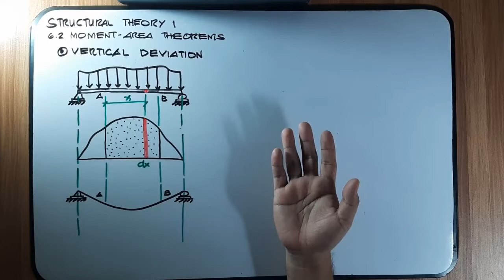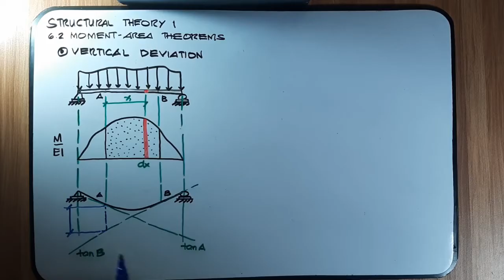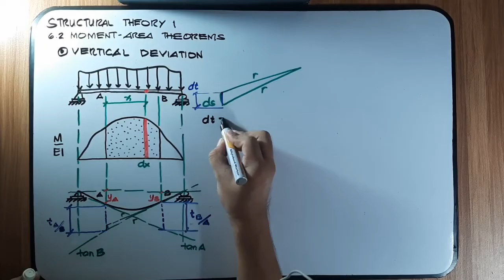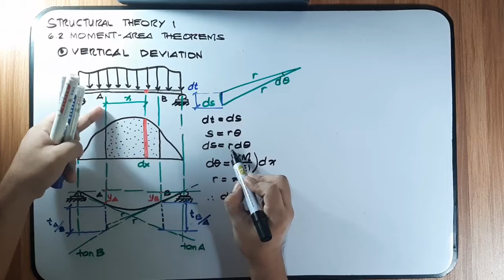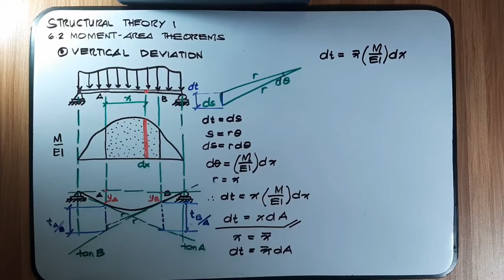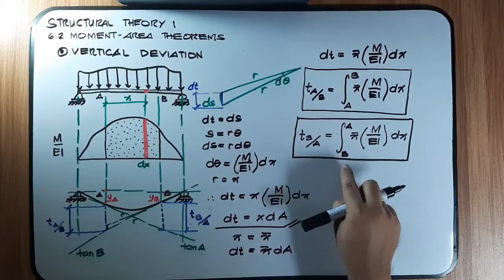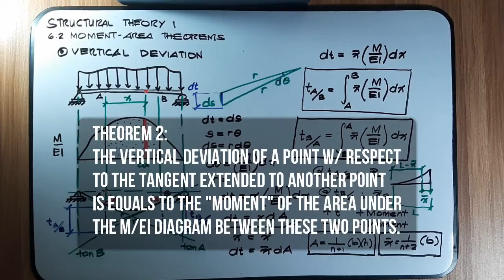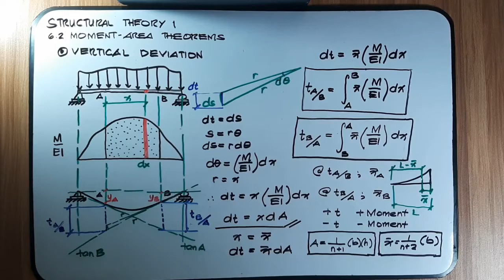Structural Theory 1 Moment Area Theorem 2 (PH)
Chapter 6 Deflections
6.1 Double Integration Method
6.2 Moment-Area Theorems
6.3 Conjugate Beam Method

God bless! :)